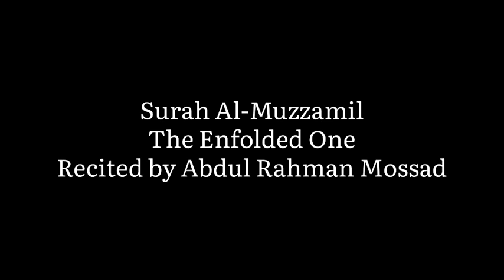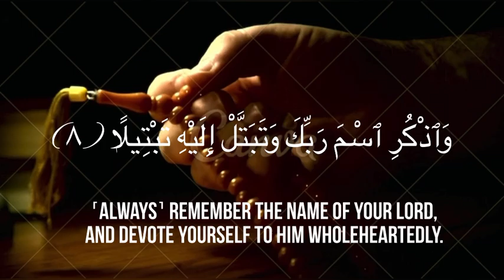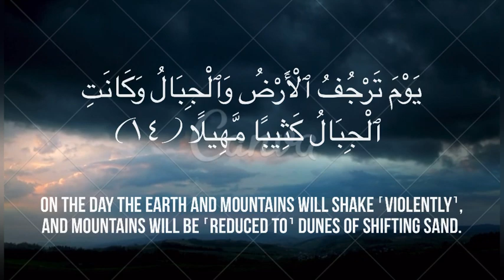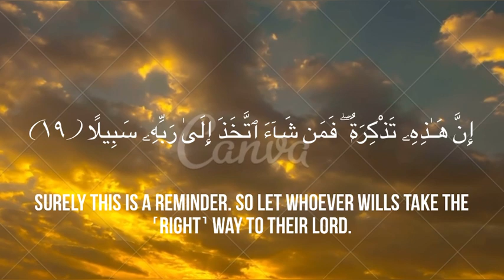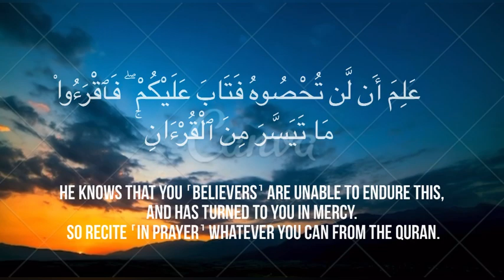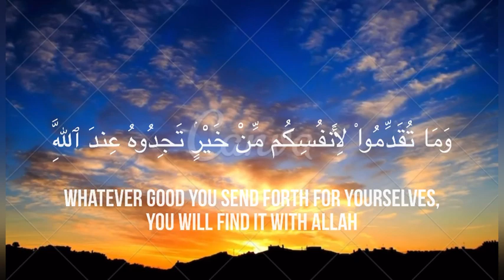Surah Al-Muzzamil (The Enfolded One) by Abdul Rahman Mossad